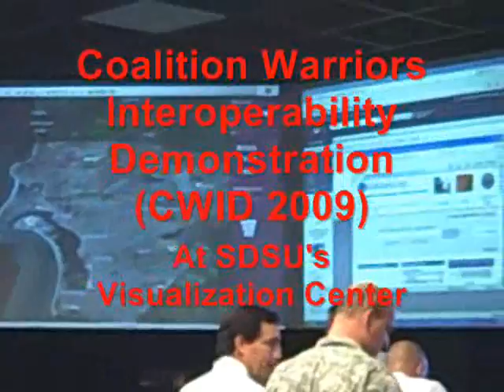CWID 09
As one of five demonstration sites in the country, San Diego State University is teaming with the Space and Naval Warfare Systems Center Pacific (SSC Pacific) to evaluate new technologies and discover potential solutions for area communications capability gaps during a disaster.